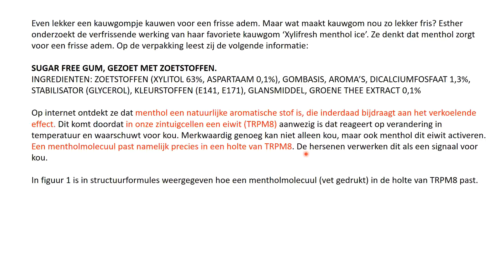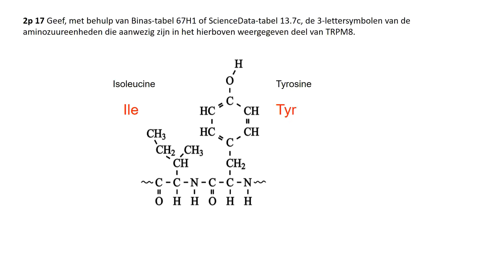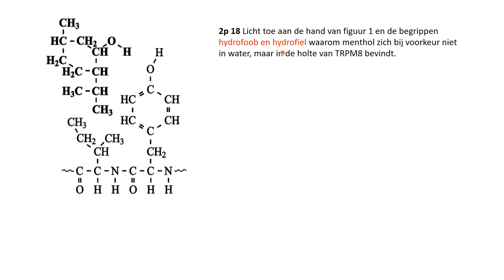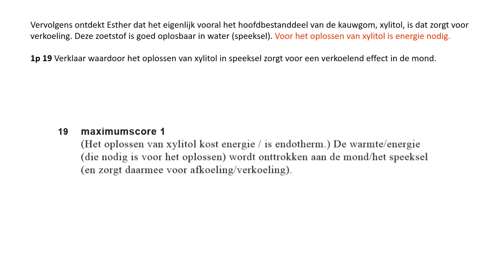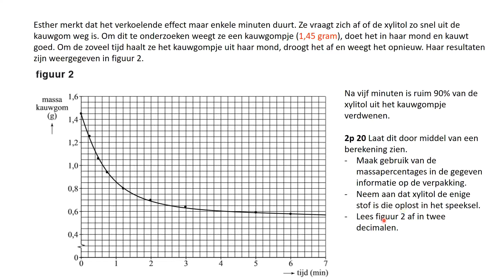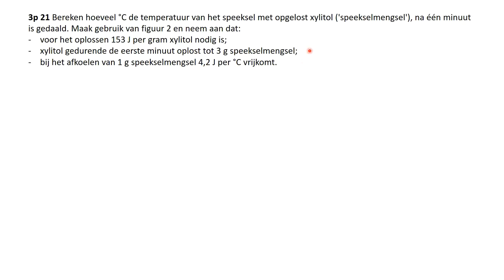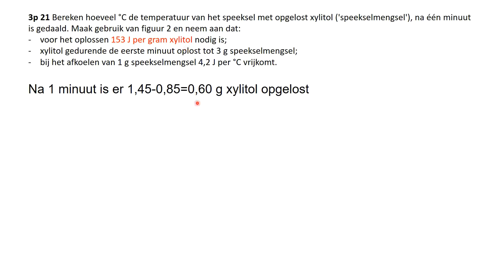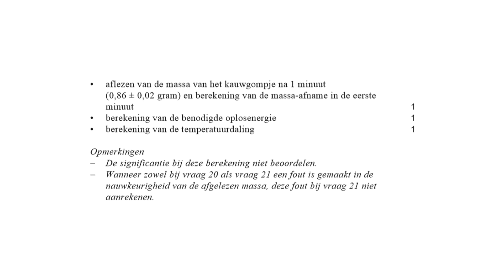Havo 2019-II Koele kauwgom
bespreking 17-21